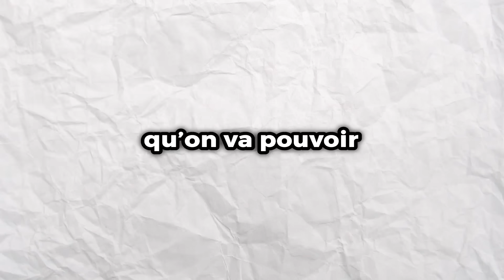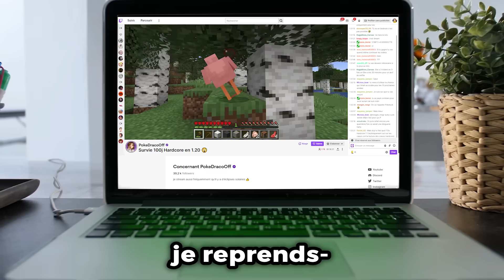Minecraft mais, J'OBTIENS TOUT ce que Je DESSINE !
Montage : Waren